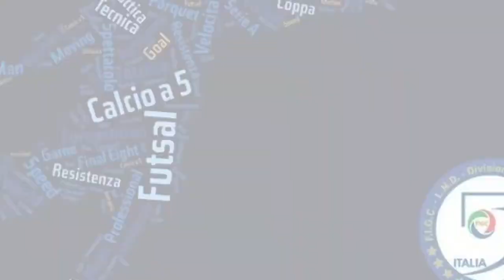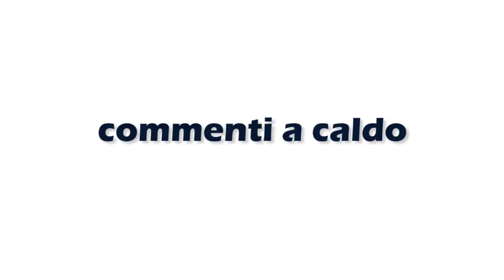C1 - 6° giornata - Gymnastic S. vs Albano 6-4 (2013-14)